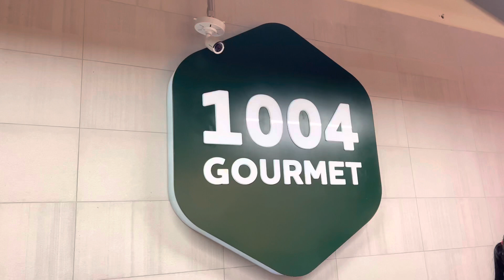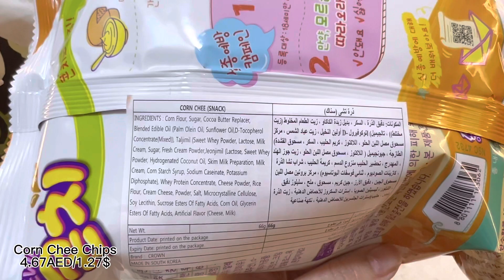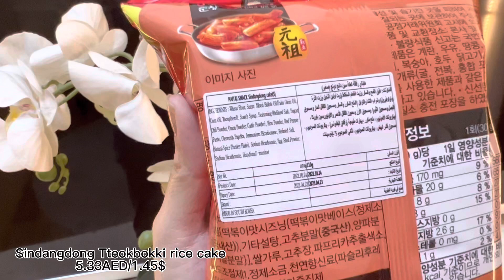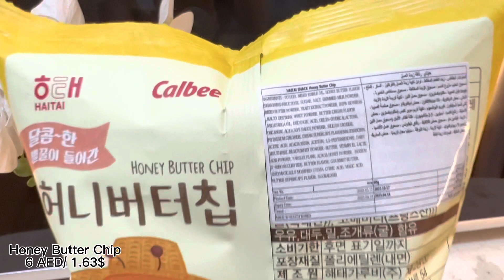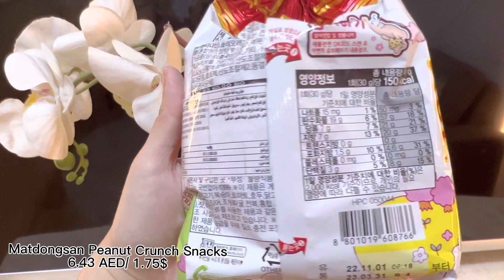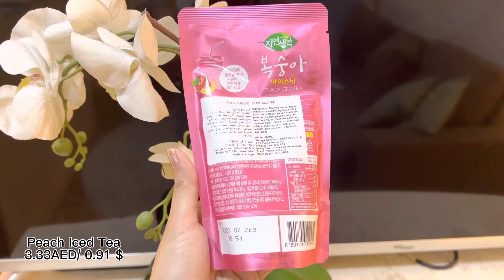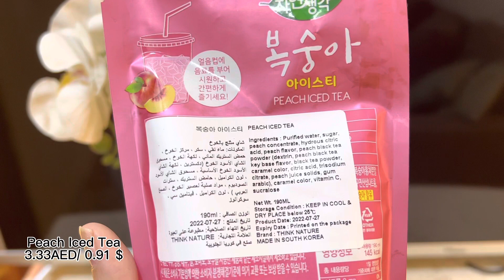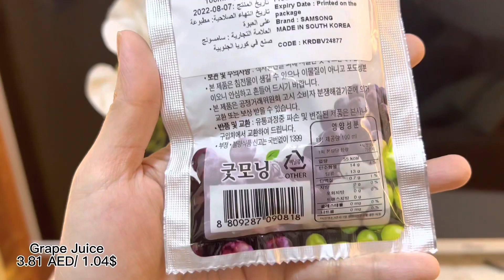10 Korean 🇰🇷 Snacks & Drinks Valentines Day 💕SALE | 1004 Gourmet